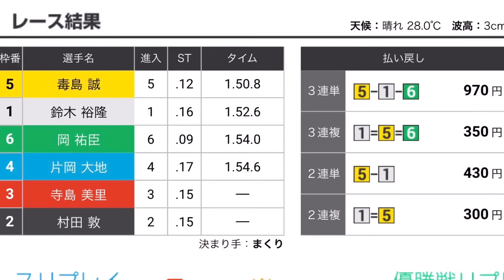【競艇・ボートレース】⑤コースから！ズバーット！一撃大捲り！日本トーターカップ3日目5R平和島①鈴木裕隆②村田敦③寺島美里④片岡大地⑤毒島誠⑥岡祐臣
2020/06/17⑤コースから！ズバーット！一撃大捲り！第17回日本トーターカップ3日目5R平和島①鈴木裕隆②村田敦③寺島美里④片岡大地⑤毒島誠⑥岡祐臣
【競艇・ボートレース】

おめでとう